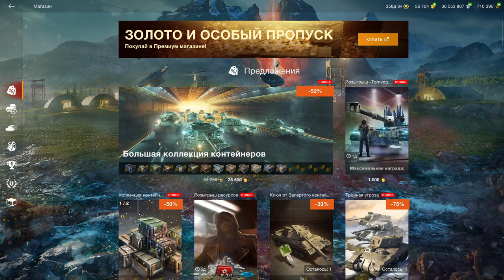🤥Tornvagn Bofors - В Рулетке🤥 Крутить? ЧЕСТНЫЙ ТЕСТ в Рандоме в WoT Blitz 2024 | WOT-GSN